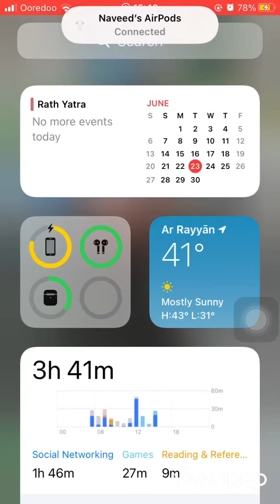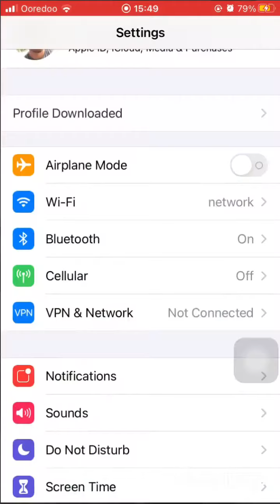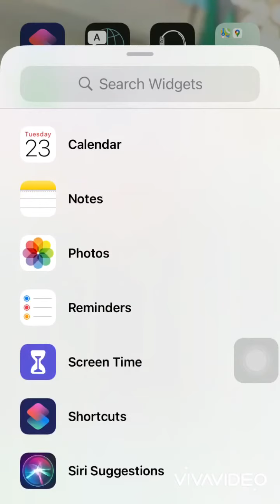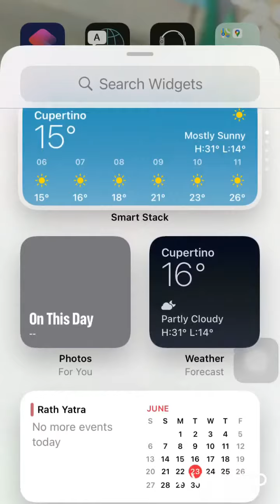iOS 14 - A Preview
A preview of ios 14 version features